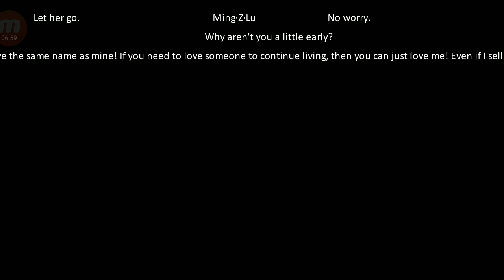Dragon Raja Eps#5